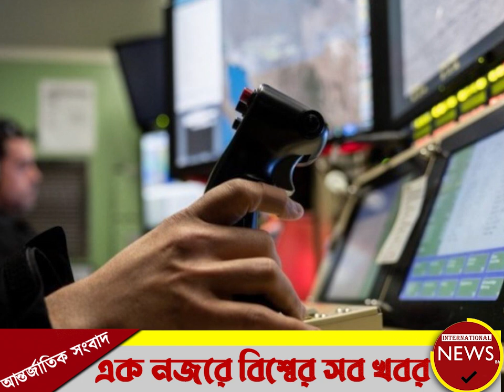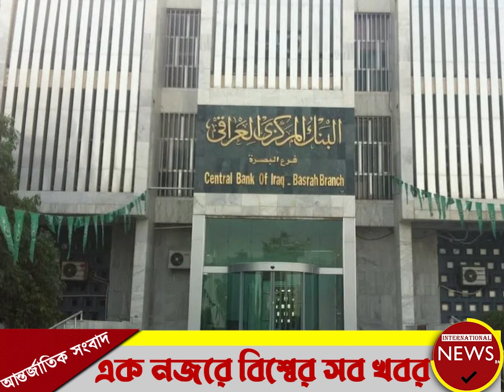আন্তর্জাতিক খবর । Today 15 March''2023।Bangla World News। আন্তর্জাতিক সংবাদ International NewsBangla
nternational bangla news, World news today, news, আজকের খবর । আজকের আন্তর্জাতিক সংবাদ। আজকের আন্তর্জাতিক খবর । Today world news আন্তর্জাতিক খবর, আন্তর্জাতিক খবর আজকের, আন্তর্জাতিক খবর আজকের আন্তর্জাতিক সংবাদ World news

আমাদের সাথে থাকার জন্য আপনাকে অসংখ্য ধন্যবাদ ।